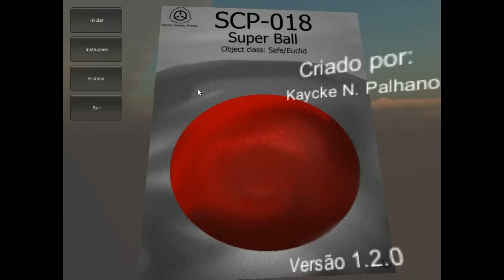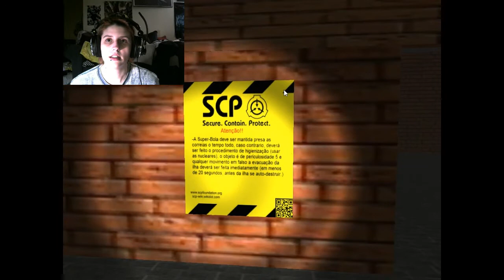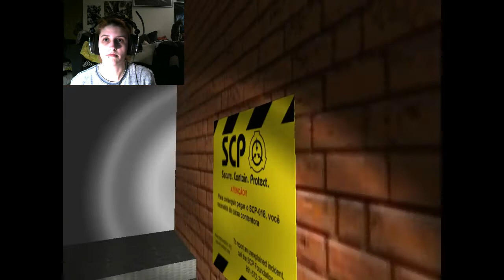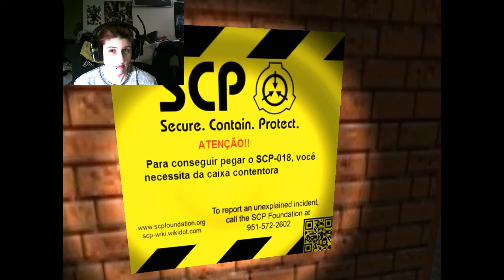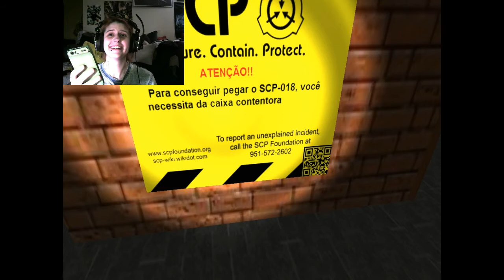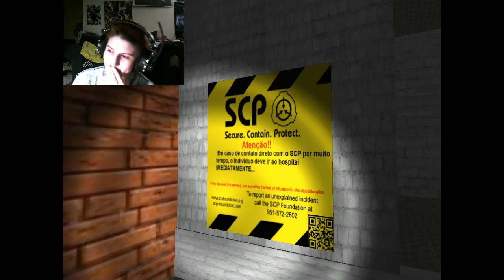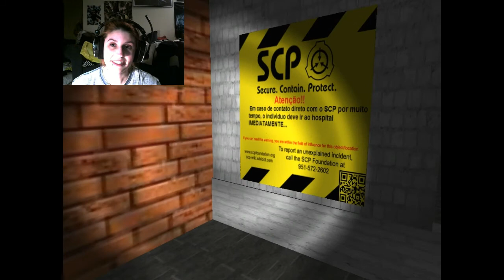SCP 018: BEST CALL OF MY LIFE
Hello my name is Siouxsie and I played SCP 018. I was a little drunk in this video. Its in another language so I really had no idea what i was doing. I got stuck and called the number on a poster. I had some fun with that also.

If you enjoyed this video please leave a llike.

Twitter.com/scarysiouxsie

Facebook.com/scarysiouxsie